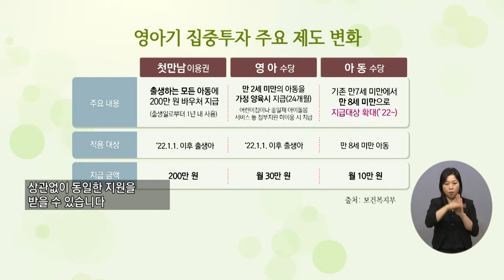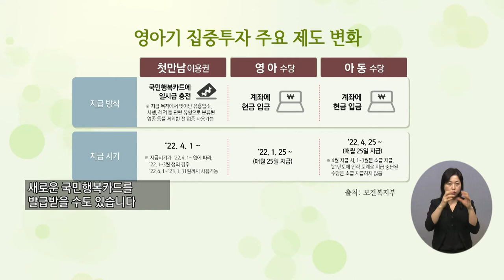복지TV뉴스 1588회 1월 12일 (수) 주요3_ 첫만남이용권·영아수당 ‘복지로·정부24’ 통해 신청_이가현 기자